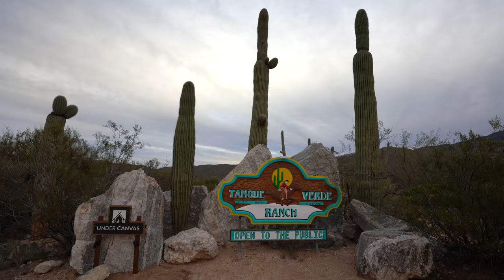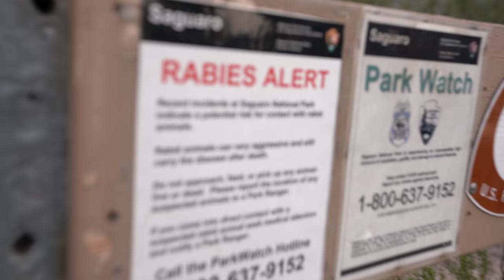GLAMPING IN ARIZONA! 🏕 ⭐️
Decided to take a random trip to Tucson, Arizona to go glamping! 🤷🏻‍♀️
MY GEAR:
📸 GoPro Hero 7
📸 Sony RX 100 V
➡️ Favorite Products

B&H:
🚁 Mavic Air
📸 Sony A7R iii
📸 Sony FE 16-35mm f/2.8 GM Lens
📸 Sony a 6500
🤑Referrals
🚗 Washos $10 off car wash: 07d04
🙌🏼 Soothe $30 off massage: FPBYF